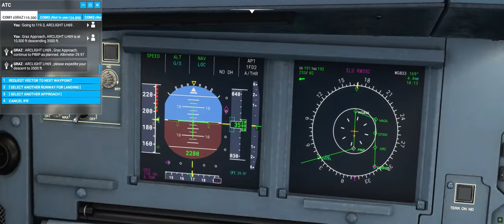MSFS 2020 - ILS handsfree landing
Kipróbáltam milyen ha nem nyúlok hozzá az ILS autolandhoz.
Keményen odavágta, de amelyik landolás után elsétálsz...